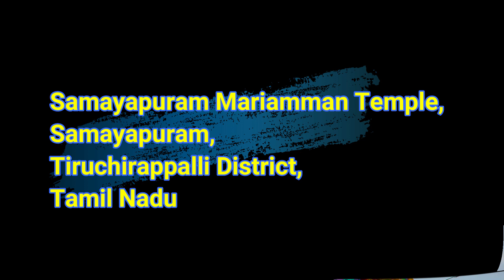Samayapuram Mariamman Temple, Samayapuram, Tiruchirappalli District, Tamil Nadu, Samayapurathal Koil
The Presiding Deity of this Temple is Mariamman who is an incarnation of The Supreme Mother Goddess Durga or Maha Kali or Aadhi Sakthi. The Presiding Deity is also called as Samayapurathal by localites. The Idol of Mariamman is made out of clay because of which no Abhishekam are perfromed to Her. Instead a small stone Idol is installed in the front of the Presiding Deity to perform such Abhishekams. It is believed that all Physical Ailments of Devotees visiting this Temple are cured because of which Devotees who visit this Temple bring small metallic replicas of Body Parts made out silver that need to be cured and these replicas are deposited in a Hundi box. The orgin of this Temple is still unclear but the current Temple Complex was built by Vijayanagara King Vijayaraya Chakkaravarthi in the 18th century. This Temple is considered as the second wealthiest Temple of Tamil Nadu. Samayapuram Mariamman Temple is famous around the globe since there are Devotees from Sri Lanka, Singapore, South Africa and Fiji.
Temple Timing: 5 AM to 11 AM and 4 PM to 8 PM
Distance between Chennai and Samayapuram 315 Kms